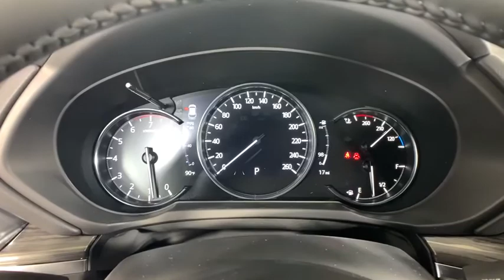2020 Mazda CX-5 Morrow, Peachtree City, Newnan, McDonough, Union City, GA M27723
Deep Crystal Blue Mica New 2020 Mazda CX-5 available in Morrow, Georgia at Hennessy Mazda Buick GMC. Servicing the Peachtree City, Newnan, McDonough, Union City, GA area.
2020 Mazda CX-5 Grand Touring - Stock#: M27723 - VIN#: JM3KFADMXL1826807